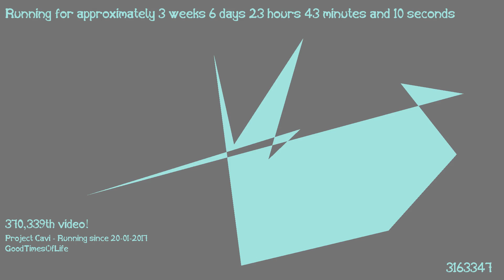1487368043 - Webdriver Cavi - T2